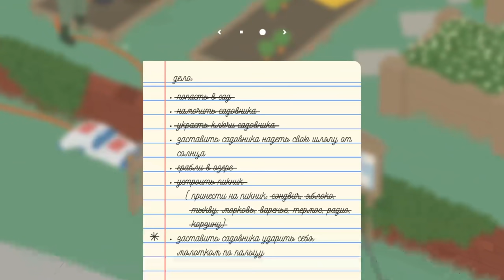Untitled Goose Game: Жили у бабуси два ушлёпка-гуся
Ты гусь. Вредный гадкий гусь. Отбрось сомнения и прими это как данность. Нет, это нормально, ведь ты играешь в Untitled Goose Game.
▬ஜ۩۞۩ஜ▬
▶ Сбербанк: 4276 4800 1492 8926